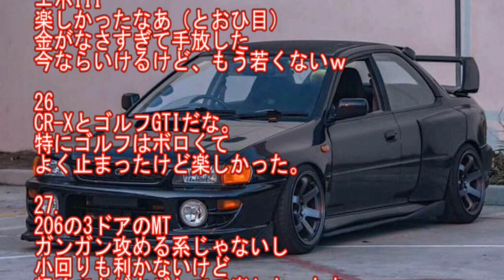以前持ってて、また欲しい車何よ？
【完全無料!!】これって　あり？俺はやってるけど(笑)　月プラス数万のお小遣い＾＾v

1： 18:23:43.58 ID:omOGXRFp.net

オレはランサーEXターボだな。復刻しないだろうな、三菱だしw

2： 18:26:43.08 ID:omOGXRFp.net

ランエボの祖先って感じ。ランエボは復活しそうだが。

11： 21:24:52.00 ID:UZsNz/x/.net

シンプルの極みみたいなデザインが逆にかっけえな

最先端の中身で復活してほしいクルマ６選！

マツダがロータリーエンジンに

N360 永い冬眠から復活　第一弾

以前持ってて　また欲しい車
復活　車
復刻して欲しい　車